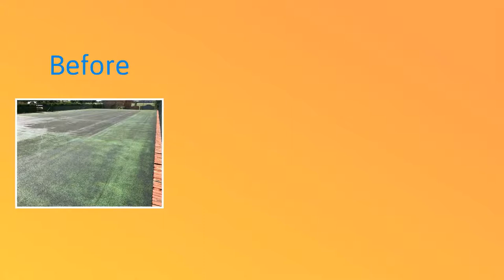Domestic Tennis Court Repair in Herefordshire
Domestic Tennis Court Repair in Herefordshire is presented in this video. tennis court upkeep needs to be completed regularly to avoid damage, and reactively to handle any problems that arise. Carrying out regular continuing maintenance on your tennis court surface will help to reduce virtually any damage and be sure that the facility is as secure as possible year round. There are lots of methods that we have to offer that can remove soil and rubbish from your facility to assist end any water logging and flooding. Vegetation can cause your facility to begin to get rid of its porosity so we offer a jet wash service. Contaminations will cause the gaps within the sport surfacing to become clogged and loaded with a variety of dirt, sticks and leaves. If the facility loses its permeable characteristics then the surface will start to hold onto water, making it slippery and dangerous for use.

Reactive tennis court repair is made to take care of these problems in order to rectify the matter before any real damage being done that can result in pricey and time-consuming repairs. Our recommendation is that you set up a regular proactive maintenance schedule in order to avoid any damage on your tennis court by continuing to keep it clean and safe. The specification of sports court paint which is used comes in a variety of colours and has anti slip qualities which enhance playability and ensure that the location is as safe as possible. By using an skilled specialist contractor to complete the painting on your tennis court. To guarantee that your facility remains in good shape you ought to be proactive with all the servicing and so the paint doesn’t turn out to be worn away. Without the necessary care and attention taken over preserving the paint, it can easily suffer a loss of its performance and safety characteristics

As you have taken the time to view this clip, you might be interested in more sports cleaning and painting refurbishment projects which we have carried out, these can be viewed in this playlist

If you make certain to be proactive when examining your facility for any damages, rips and holes it’ll make sure that you can deal with the damage before it’s far too late. Repairs can be executed to fix these complications by filling in openings with an emerald rock blend, completing a thorough clean to aid drainage, and applying a brand new covering of anti-slip paint. Common complications which happen on tennis courts include poor water drainage, splits within the surface, fretting macadam or exhausted anti slip coatings. Repairs can be carried out to correct these complications by filling out divots with an emerald stone combination, completing a comprehensive clean to aid drainage, and making use of a new coating of anti slip paint. When your tennis court surface become slippery or flooded, it's fundamental to apply reactive maintenance at the earliest opportunity to make certain anyone while using facility is kept free from danger. If tennis court problems similar to this are found and handled rapidly they could be simple enough to fix, however if not treated they're able to develop and most likely result in a resurfacing being required. The prices for a full tennis court resurfacing job will needless to say be greater few little repairs, so catching the damages and correcting it promptly is always advised.